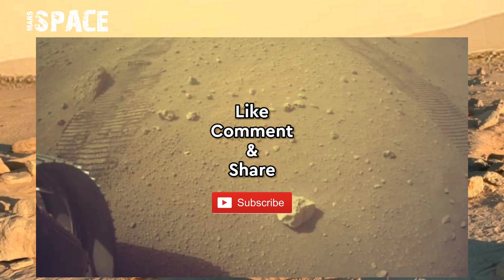Sign Of Life On Mars: Perseverance Rover || Mars Rover Released Mars Latest Video: Mars In 4k